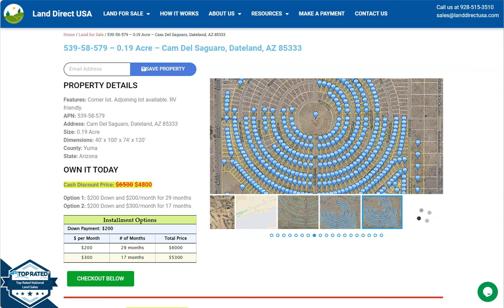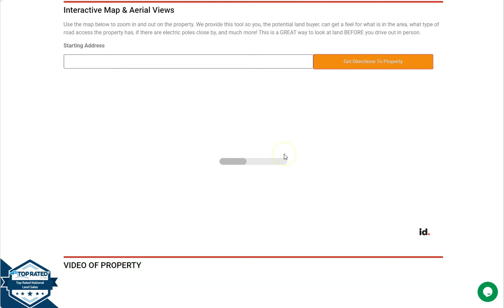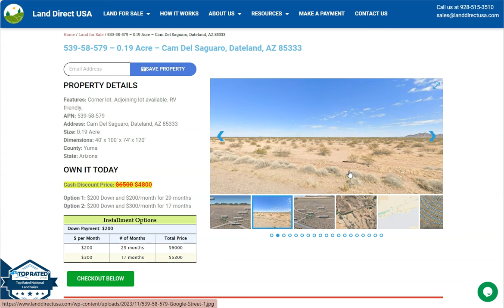0.19 acre land for sale in Dateland, Arizona [539-58-579]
This 0.19 acre lot is located in Dateland, Arizona and the address is Cam Del Saguaro, Dateland, AZ 85333.

State: Arizona
County: Yuma
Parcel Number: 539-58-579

Features: Corner lot.  Adjoining lot available. RV friendly.